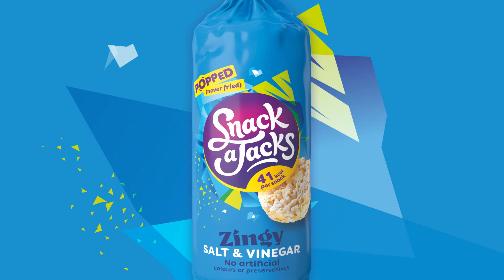Snack a Jacks: Full on flavour, με λιγότερες από 100 θερμίδες!*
Λατρεύεις τον συνδυασμό του αλατιού μαζί με το ξύδι; Τότε η γεύση Snack a Jacks Zingy Salt & Vinegar είναι για σένα! Full on flavour, με λιγότερες από 100 θερμίδες*!
*Ισχύει για τις ατομικές μερίδες